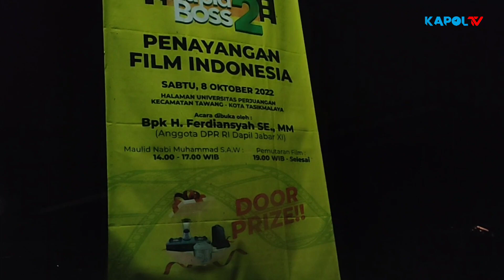Ferdiansyah Ajak Anak Muda Cinta Film Karya Sineas Indonesia